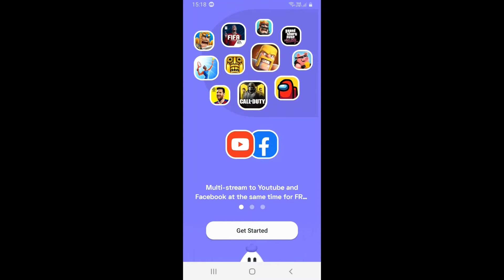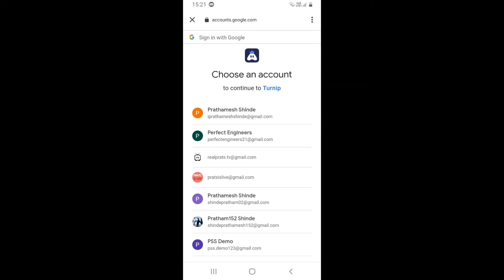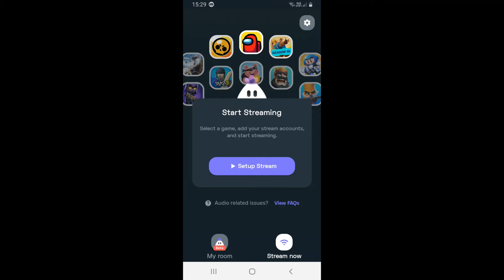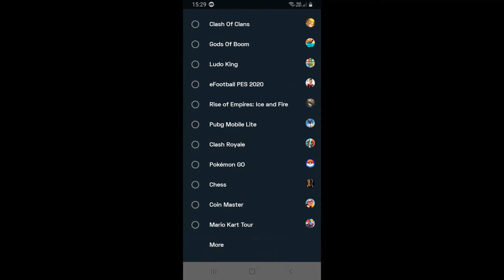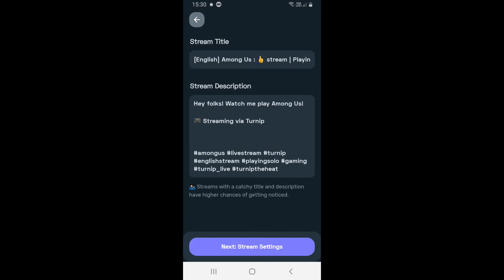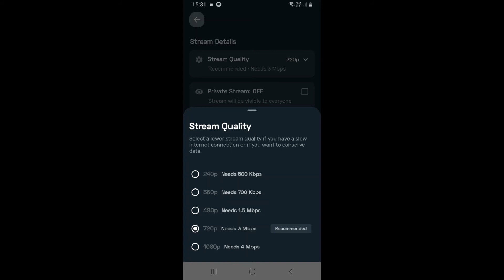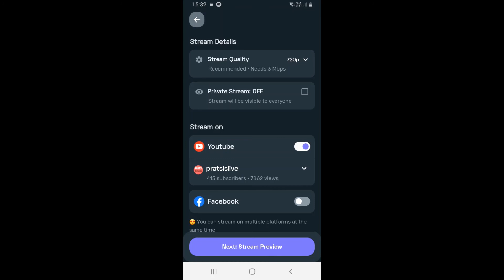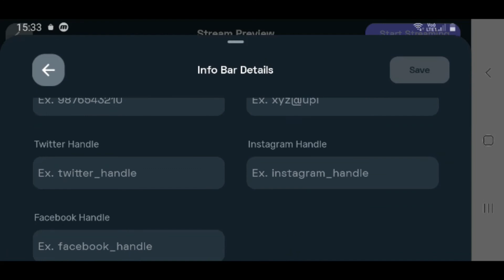Turnip - Livestream Mobile Games (Early Access)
Video Overview
In this video, I show y'all how to use Turnip on Android. Turnip is a free to use application on Play Store for all Android users, it's early access.

Video Chapters
0:00 - Introduction
0:33 - Launch Turnip
1:16 - Add Accounts
2:43 - My room & Stream now
3:30 - Setup Stream
8:23 - Thanks for Watching

ABOUT - Prathamesh Shinde is a channel, where you'll find content regularly on different topics.